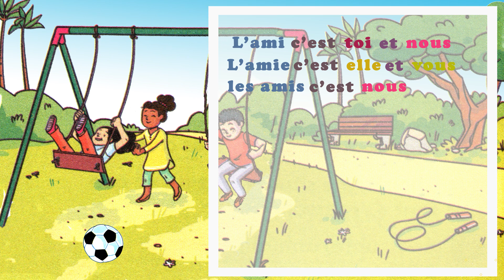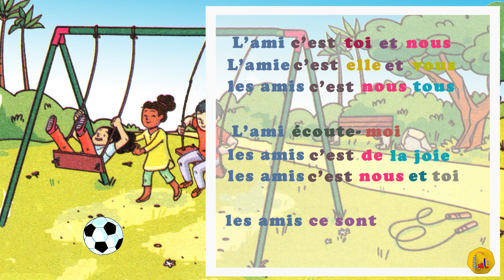poésie : le monde des amis . 3aep